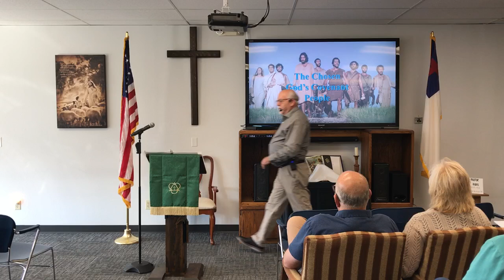The Chosen - God’s Covenant People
We pray that you will join us this morning for the next message in The Chosen season 4 series at Grace Street Church , 121 Marion Blvd Marion, IA. Today Pastor Mark continues the series with "God's Covenant People."

The Chosen season 4: Clashing kingdoms. Rival rulers. The enemies of Jesus close in while His followers struggle to keep up, leaving him to carry the burden alone. Threatened by the reality of Jesus’ growing influence, religious leaders do the unthinkable—ally with their Roman oppressors. As the seeds of betrayal are planted and opposition to Jesus’ message turns violent, he’s left with no alternative but demand his followers RISE UP.